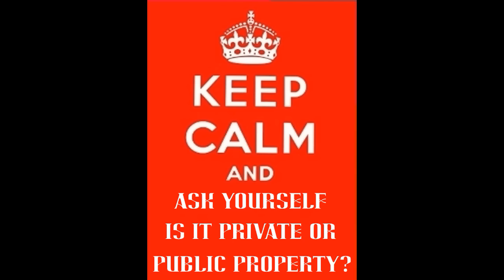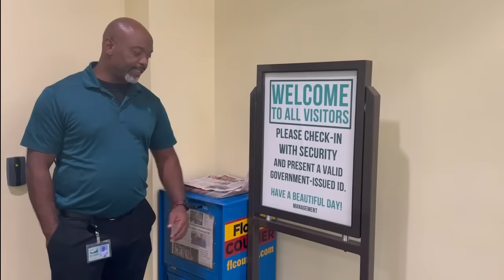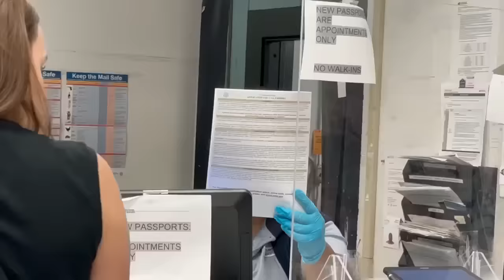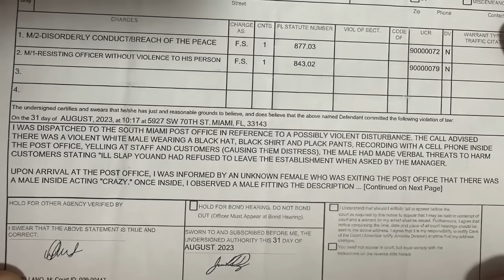Anarchist AKA Frauditor Jailbird Joey Denied Entry to Private BLDG!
The lad is a 50 year old loser who can't find a real job and doesn't know the difference between a private & a public building. His Momma is so proud!